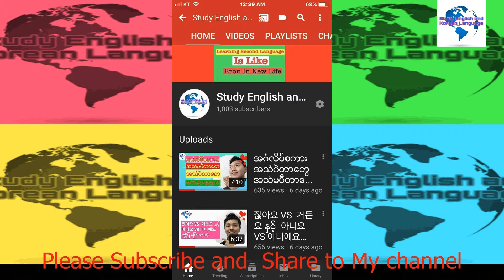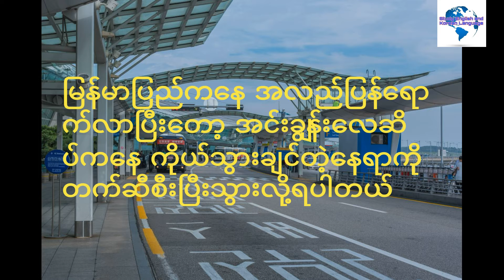ေလယဥ္ကြင္းမွာေျပာတဲ့ ကိုရီးယားစကားေျပာ (၁၂)မ်ိဳး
ညီအကိုတို႔ေရ အခုခ်ိန္ဟာ ေႏြရာသီေက်ာင္းပိတ္တဲ့ကာလျဖစ္တာေၾကာင့္ ကိုရီးယားမွာ အလုပ္ေတြပါးလို႔ ျမန္မာျပည္ျပန္ဖို႔ စီစဥ္ထားပါသလား? အဲဒါဆိုရင္ ေလယဥ္ကြင္းမွာေျပာတဲ့ ကိုရီးယားစကားေတြကို ေလ့လာထားမယ္ဆိုရင္ ညီကိုတို႔အတြက္ ပိုၿပီးအဆင္ေျပမယ္လို႔ ေမ်ာ္လင့္ပါတယ္ ဒီVideoသင္ခန္းစာမွာ ေလယဥ္ကြင္းမွာေျပာတဲ့ ကိုးရီးယားစကားေတြကို မွ်ေဝေပးထားပါတယ္ဗ်ာ